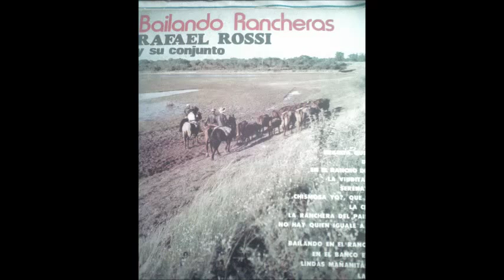CONJUNTO RAFAEL ROSSI - BAILANDO EN EL RANCHO GRANDE - POLCA MILONGA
El conjunto de RAFAEL ROSSI y su polca milonga BAILANDO EN EL RANCHO GRANDE.